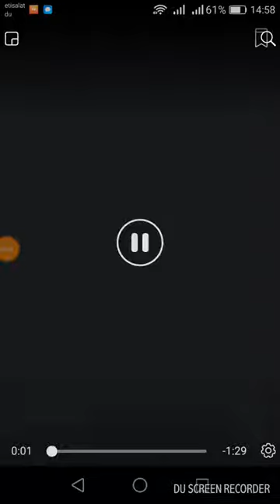Pakistani Brave Army Man Great Reply To Indian Army Man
TahirMirza664